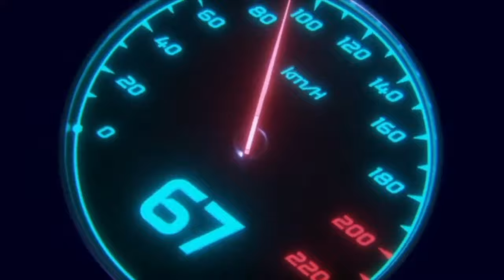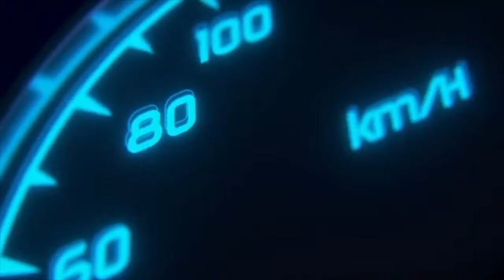GWM: Mobil Cina Yang Lebih Pede Jualan Mobil Hybrid Kenapa Begitu?